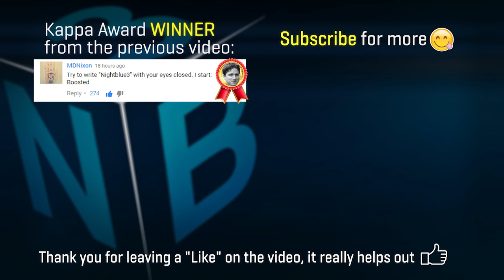THE TRICK2G ELO BOOSTING COMEBACK | TOXIC RAGE DUO QUEUE (FULL AP FIZZ JUNGLE) - Nightblue3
🔴 If this video gets 1 like per view I'll do a NUDE CAM SPECIAL tomorrow ( ͡° ͜ʖ ͡°) 🔴